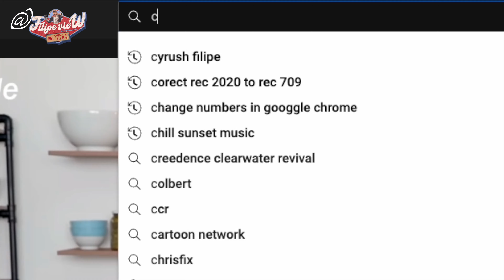Como (não) fazer SUP 🤟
Lojas ao melhor preço:
Se quiserem ajudar o canal 🤑